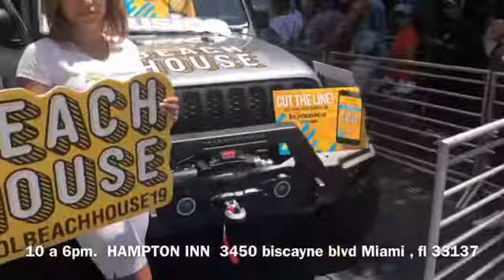Casting call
Invitación a casting para domingo 15 sept